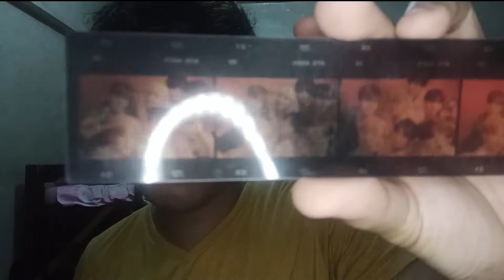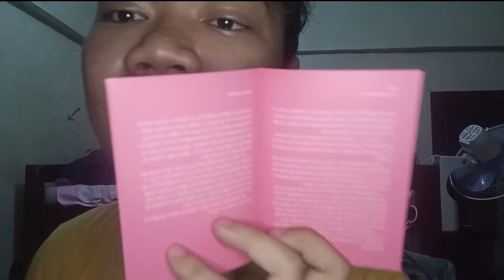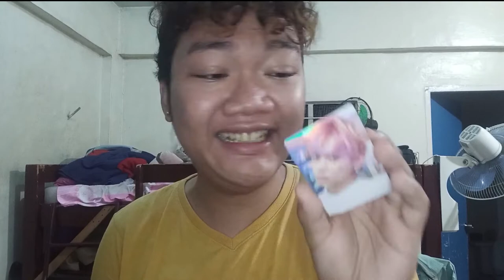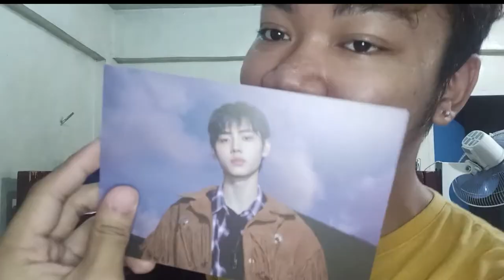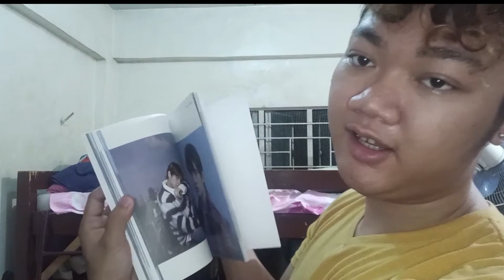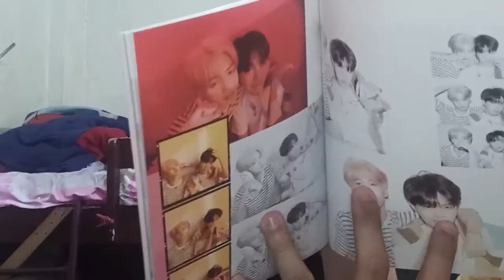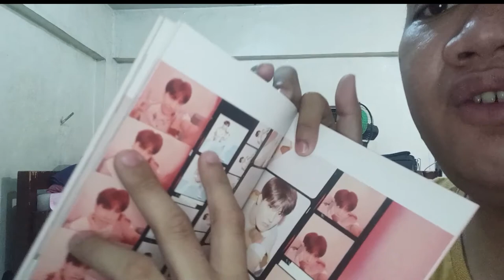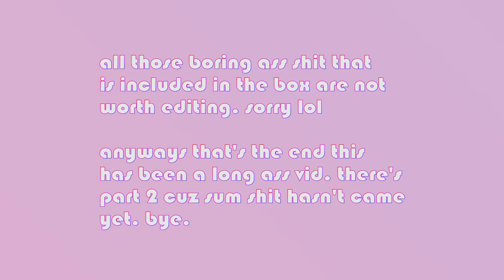buying my first kpop albums (too long)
watch me blabber about kpop for 20 mins.

sharing this to y'all.

warning: this is going to be long video.

you're welcome ☻